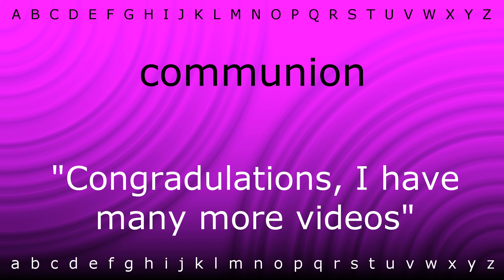Here I will teach you how to pronounce 'communion' with Zira.mp4